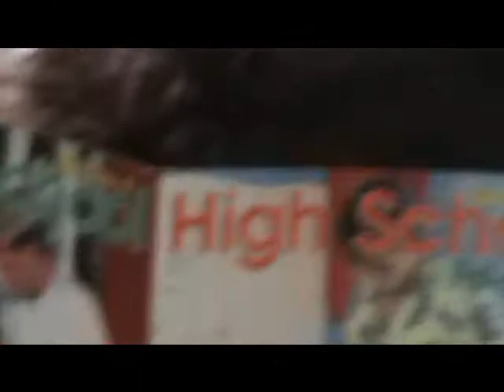HARDCORE VILLAGE 04 beim scheißen.wmv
Justin beim scheißen erwischt